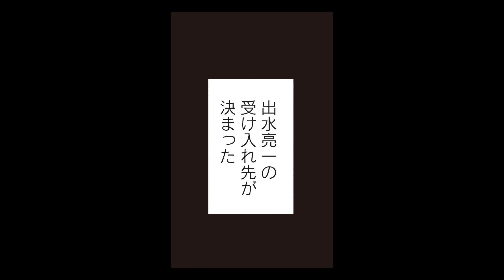【漫画】保護者の失踪!? 性犯罪を再犯した非行少年の出所先の引き取り先がない現実…『ケーキの切れない非行少年たち』13話2/2【少年犯罪・実録・ドラマ化・くらげバンチ・ボイコミ】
原作　宮口幸治／漫画　鈴木マサカズの人気作品『ケーキの切れない非行少年たち』をボイスコミック化！

人気のマンガ動画を配信していくよ！

★ケーキの切れない非行少年たち1話を読めるのはこちら

‹あらすじ›
某県の少年院で精神医療業務を勤める医師の主人公は、問題を起こした非行少年たちにある法則があることを発見する。それは例えば「ケーキを3等分する」ことができないこと…。非行や異常行動の後ろに見える問題を明らかにする空前の新書の漫画化、ここにスタート!!!

‹キャスト›
六麦克彦：橋中祐治
出水亮一：倉本和季
緑川博伸：岩﨑優
布川教官：吉田瑞樹
亮一の父：須藤一也
タクシーの運転士・警察官：鬼頭照典
バイト先の店長・施設長1：樋田炎
女の子3 ：飯富梓
女の子の母親：星ひとみ
保護者  ：西岡千絵
施設長2 ：與坂雄仁

【くらげバンチ公式SNS】
▼HPはこちら

【関連サイト】
コミックバンチHP